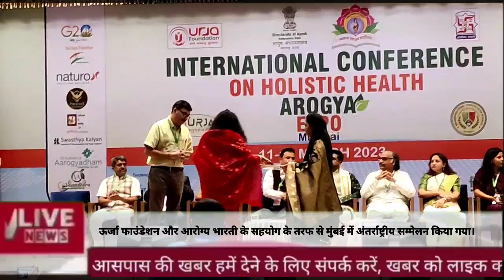ऊर्जा फाउंडेशन ,आरोग्य भारती के सहयोग से मुंबई में अंतर्राष्ट्रीय सम्मेलन और फ्री हेल्थ एक्सपोआयोजन